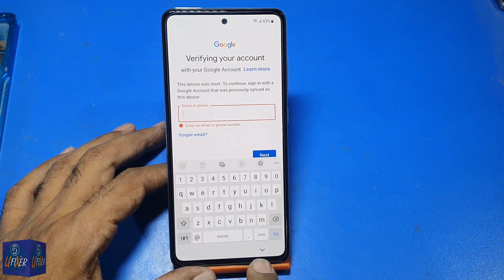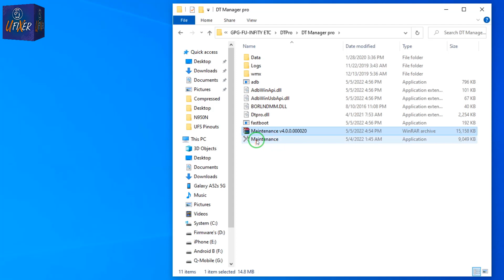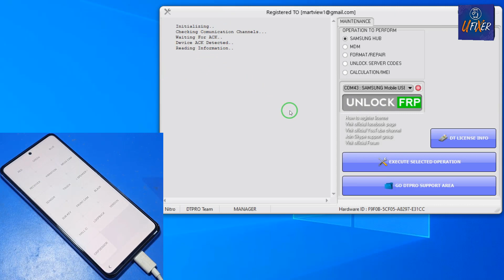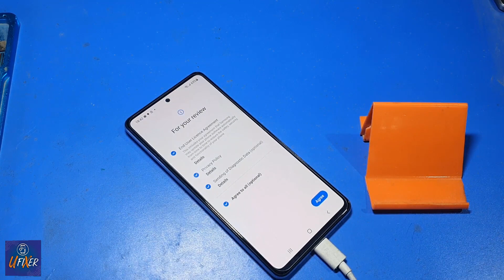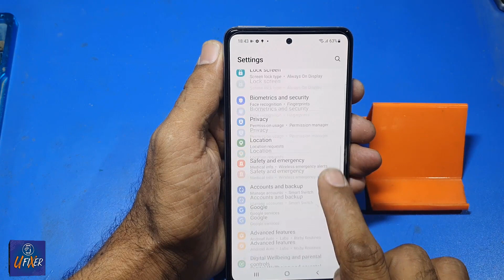Samsung FRP Bypass 2022 Free Tool No Paid Server 100% Free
Thanks
Useful Links:
Free Discussions:

My Gear: -
Microscope: Mechanic MC75T
Solder Mask: Mechanic UV Solder Mask
Solder Paste: Mechanic Solder Paste
Paste Flux: Mechanic Paste Flux
Camera: Mechanic DX-230
Video Camera: Realme 7 Pr0
Screen Recorder: ZD Soft Screen Recorder